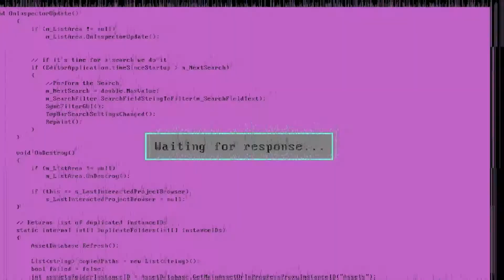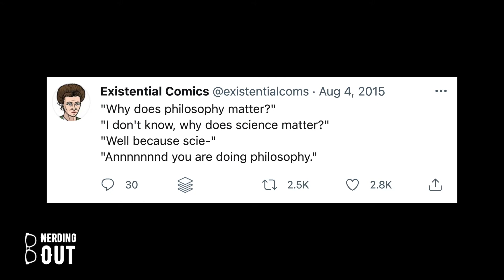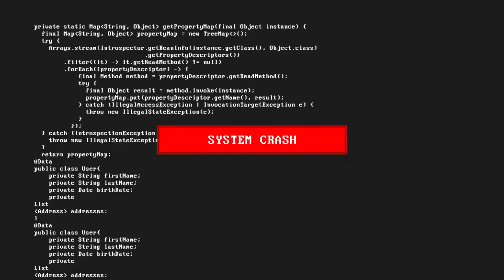Why is Philosophy Important? Guest JonMarc Grodi - Nerding Out Ep 7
In this episode of Nerding Out, I talk to JonMarc Grodi, C.O.O. of  @The Coming Home Network International   about why philosophy is so important, and how many more people are doing philosophy than know it.